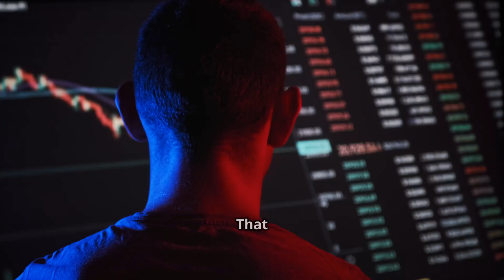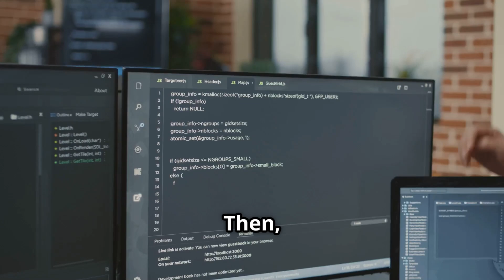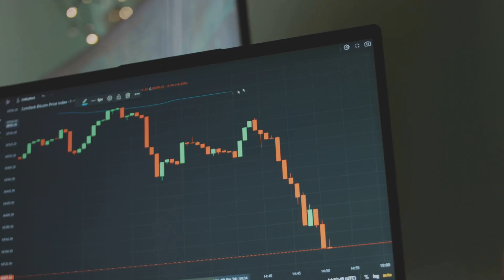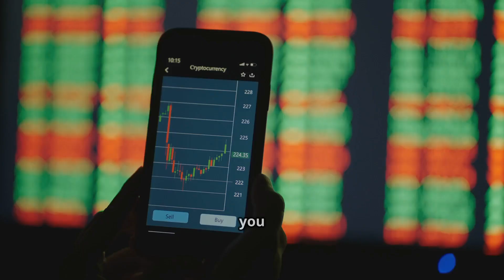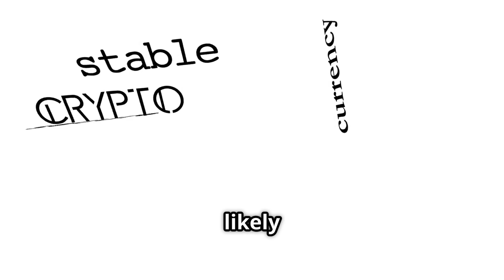What Are Stablecoins? USDT, DAI, and the Future of Digital Money Explained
Stablecoins are reshaping the world of digital finance, bridging the gap between crypto and real-world currencies. In this video, we break down what stablecoins are, how they work, and the key differences between fiat-backed (like USDT and USDC), crypto-collateralized (like DAI), and algorithmic models. Learn where stablecoins came from, why they're critical in DeFi and crypto trading, and what role they may play in the future alongside central bank digital currencies (CBDCs). Stay ahead in the Web3 revolution with this essential guide to stable digital assets.